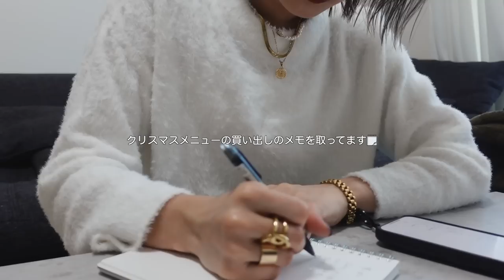【Vlogmas】こじらせ女子のクリスマスパーティーをお届けします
新年も明けましたが
去年のクリスマスパーティーの様子を
撮っていたので遅ればせながら
公開いたします🫢🎄❤️

私たちって本当に自由🤣🤣（笑）
ゆるいので是非ながら見とかにでも☺️